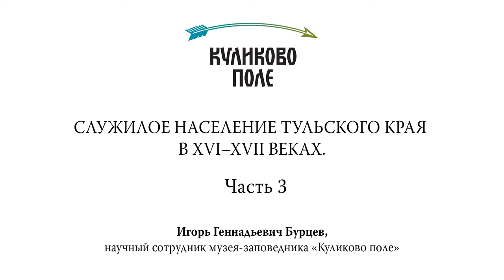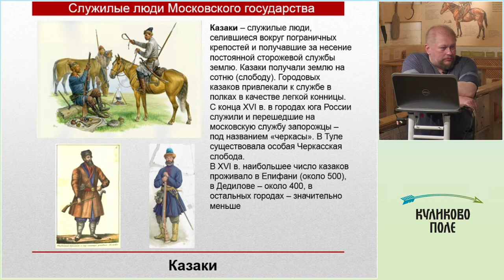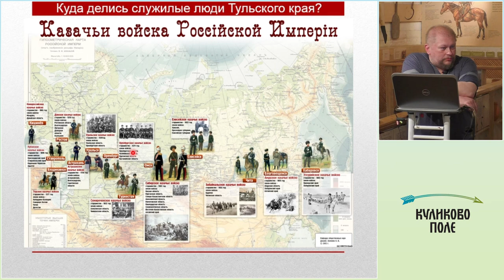Лекция «Служилое население тульского края в XVI–XVII веках». Часть 3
Служилые люди обороняли свои крепости, несли службу в полках (на рубеже вдоль берега Оки, в Туле и некоторых других городах), на Засечной черте. Кроме того, жители крепостей участвовали в боевых действиях на западе государства (во время Ливонской войны, Смутного времени, русско-польских войн), привлекались к службе на востоке страны (в Казани, Астрахани, на Урале и в Сибири). Но, возможно, самым важным их вкладом в развитие государства стало то, что они пахали здесь землю и всеми правдами и неправдами осваивали земли южнее Оки и в верховьях Дона.

Читает научный сотрудник музея-заповедника «Куликово поле» Игорь Геннадьевич Бурцев.